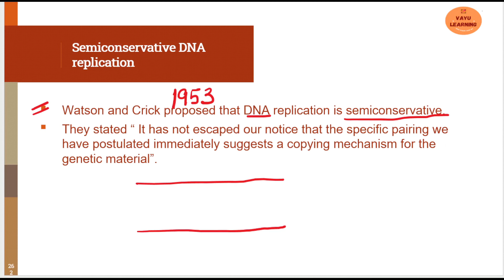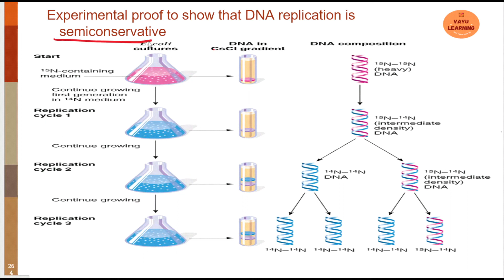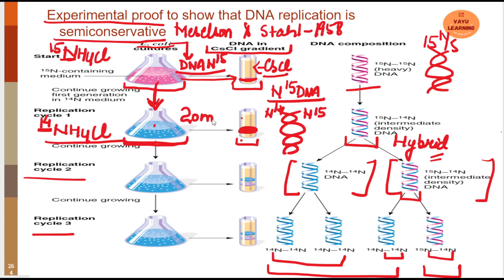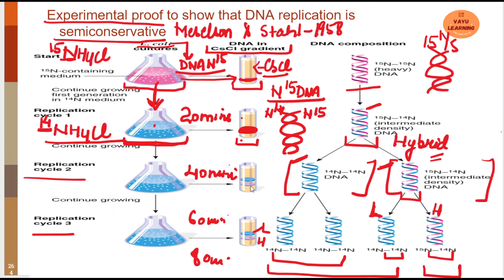Class 12 Biology: Chapter 6: Molecular Basis of Inheritance: Semiconservative DNA replication.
This video include semiconservative DNA replication. Hope it is helpful for you.

Class12
Biology
CBSE
State board
ICSE
NEET
Chapter 6